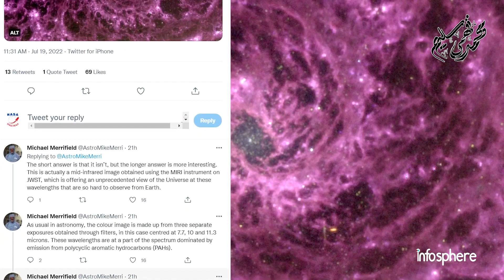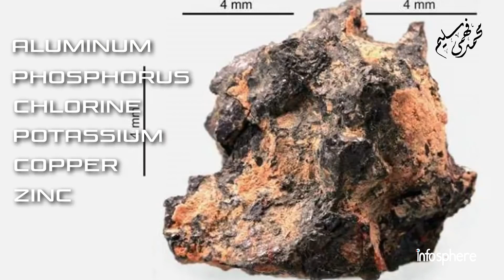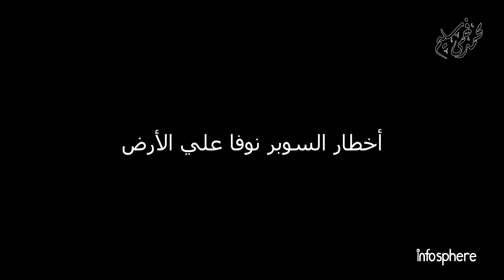انفجار كوني عملاق يقذف صخرة لـ كوكب الارض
كيف يهدد انفجار نجم عملاق الحياة علي كوكب الأرض و المجموعة الشمسية هل يمكن ان يقذف انفجار كوني عملاق هائل بـ صخرة إلى كوكب الارض...
توصل فريق بحثي من جامعة جوهانسبرغ إلى أن صخرة مصرية صغيرة اكتشفت قبل ربع قرن ربما تكون الدليل الأول على حدوث انفجار نجمي قريب من نوع نادر، الأمر الذي يفتح الباب للتساؤل عن نشأة وتطور مجموعتنا الشمسية ومدى الاخطار التي نواجهها في المستقبل القريب.